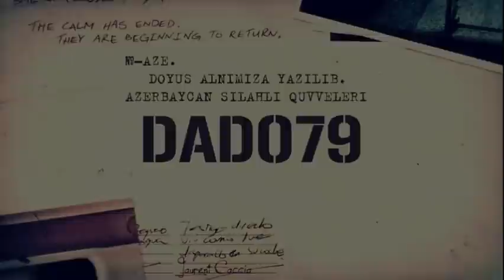Баку армянский город - Григорий Айвазян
Григорий Геннадьевич Айвазян — армянский общественный деятель. Кандидат исторических наук, научный сотрудник Института археологии и этнографии НАН РА